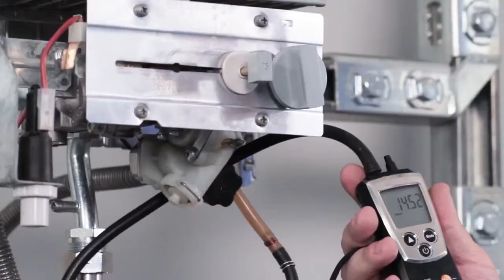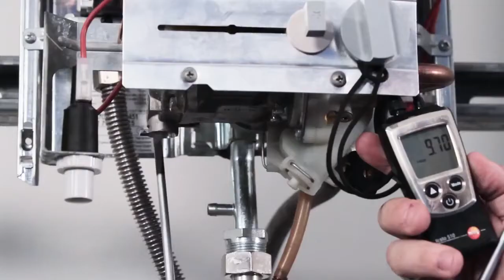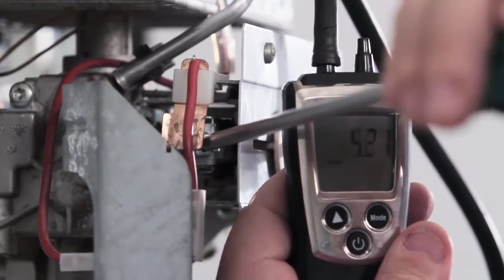Водонагреватель Bosch Therm 4000 O